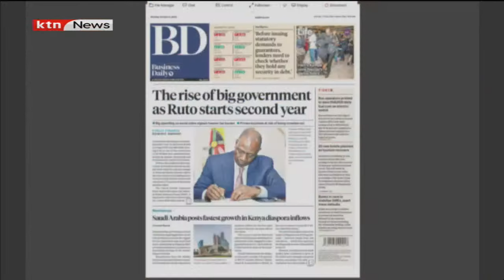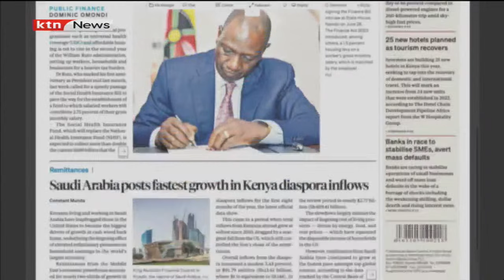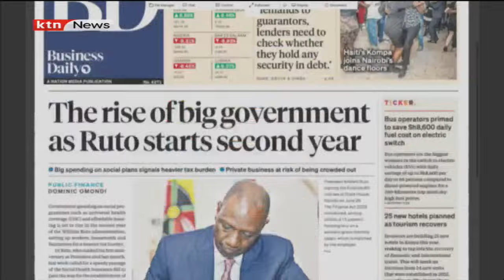The rise of big government as President Ruto starts second year